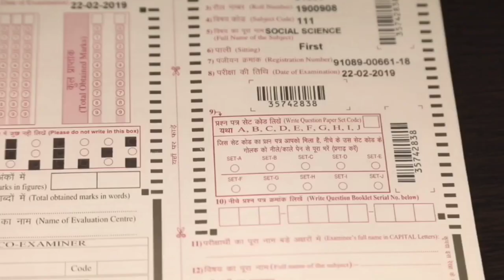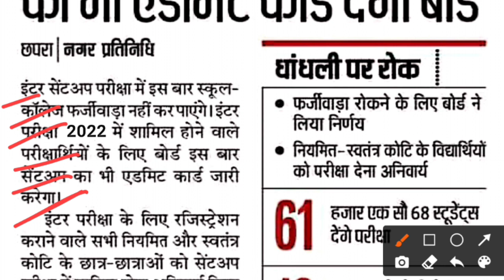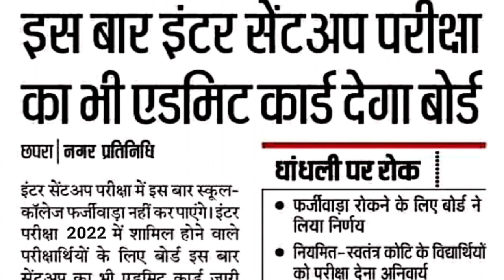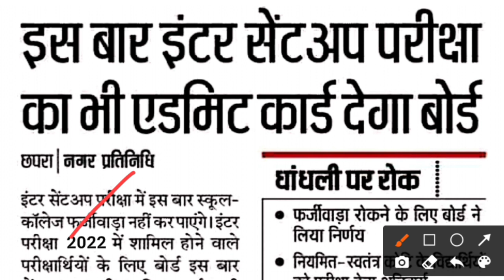एडमिट कार्ड मिलना शुरू,sent up exam 2022,bihar board exam 2022,bihar board class12 sent up exam 2022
एडमिट कार्ड मिलना शुरू,sent up exam 2022,bihar board exam 2022,bihar board class 12 sent up exam 2022

बड़ी खुशखबरी, bihar board exam 2022, sent up exam 2022, bihar board class 12 sent up exam 2022, bihar board

Bihar Board Sentup Exam 2022,12th board exam 2022 news,12th bihar board exam 2022 news,bihar board exam 2022

Bihar Board Exam 2022, bihar board exam date 2022, matric exam date 2022, inter exam date 2022,10th 12th exam date 2022

bihar board exam 2022 all rule has been changed
BSEB 10th 12th exam pattern 2022 changed
12th exam date 2022 bihar board
10th class bihar board exam 2022
how to prepare for bihar board 12th exam 2022
12th board exam 2022 news
bihar board 2022 syllabus
12th exam date 2022
bseb 12th exam 2022
10th exam date 2022
bihar board 12th ka exam kab hoga
bseb exam 2022
bihar board 10th ka exam kab hoga